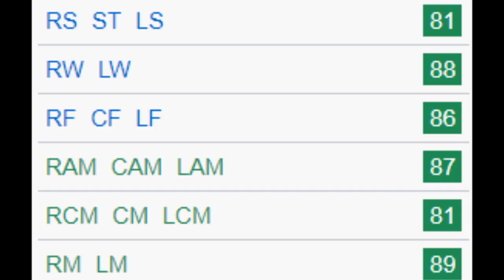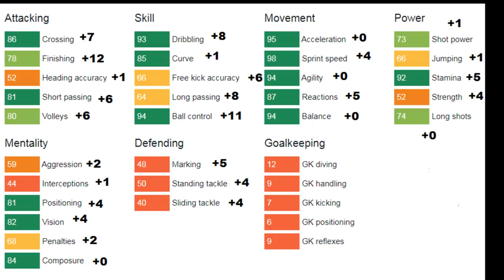FIFA 18 | Gelson Martins | Growth Test + Gameplay